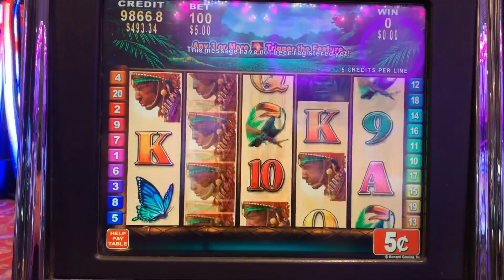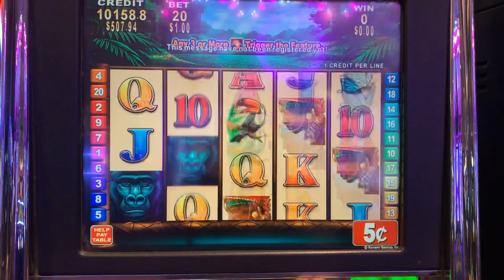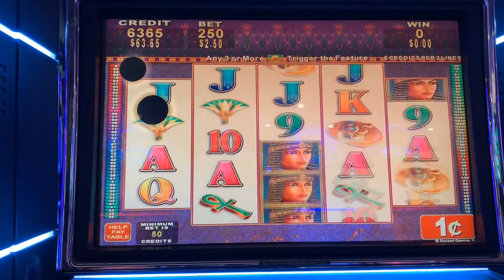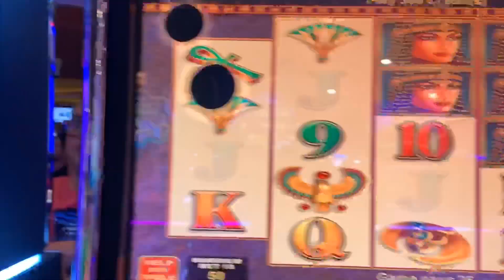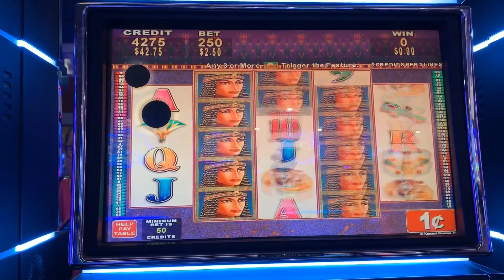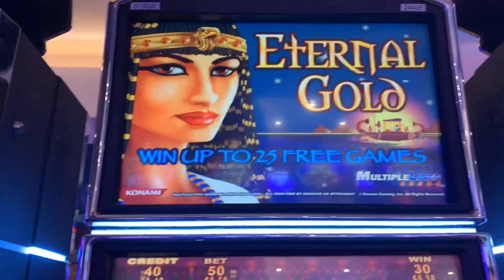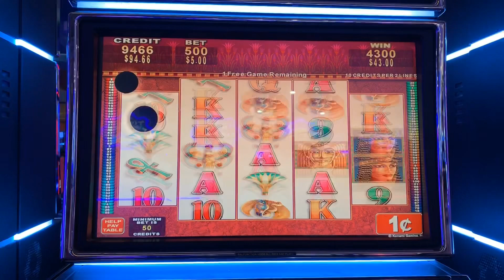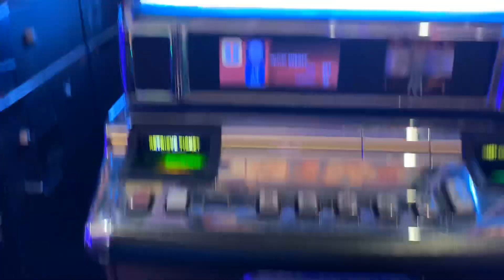WHAT IS THAT NOISE? I can’t seem to shake it!! Eternal Gold-Konami